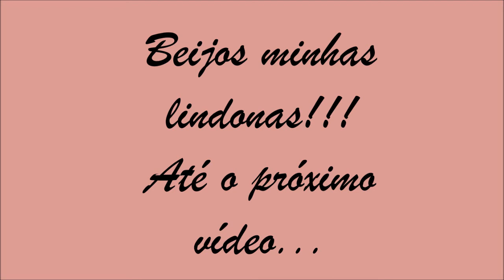Top 10 cacheadas e crespas